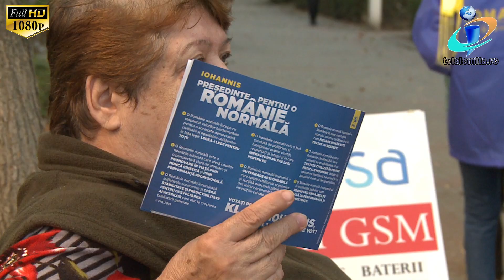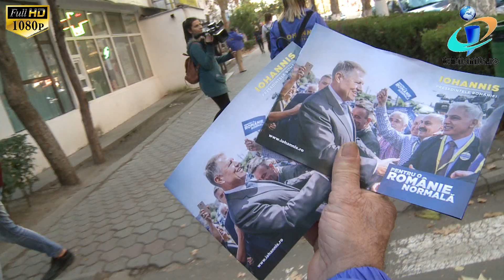TV IALOMITA - Gheorghe Tinel: "Klaus Iohannis este cel mai bun candidat!"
Partidul Național Liberal a dat startul campaniei electorale în Ialomița. Însoțit de membri și simpatizanți PNL, președintele organizației județene, Gheorghe Tinel, a luat la pas străzile din Slobozia și le-a împărțit trecătorilor pliante cu realizările celor cinci ani de mandat ale președintelui în funcție Klaus Iohannis. Lupta permanentă cu PSD, cu legile anti-justiție, dar și încrederea internatională de care se bucură România datorită acțiunilor președintelui Iohannis sunt doar câteva dintre motivele pentru care electoratul ar trebui să îi acorde votul pe 10 noiembrie (14 OCTOMBRIE 2019).

Președintele PNL Ialomița este încrezător în victoria în alegerile din 10 noiembrie a lui Klaus Iohannis.

În timpul campaniei electorale, liberalii vor lua la pas localitățile județului și vor vorbi cu oamenii, astfel încât rezultatul la urne să fie și în Ialomita unul foarte bun.

Comandat de PNL, executat de Noro Production SRL, COD AEP: 31190005